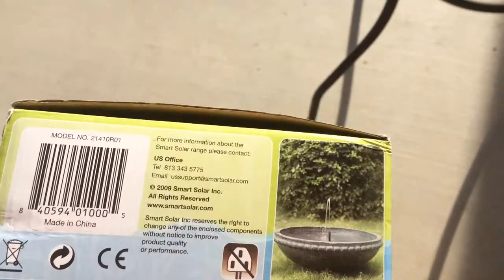Smart solar fountain (pump kit)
Purchased from target.com.
Solar powered sunjet 150+.
Piece of junk. The pictures on the website and on the box misrepresents how this pump actually works.